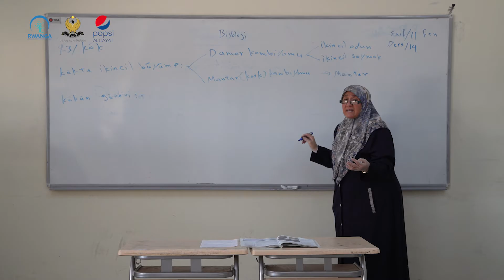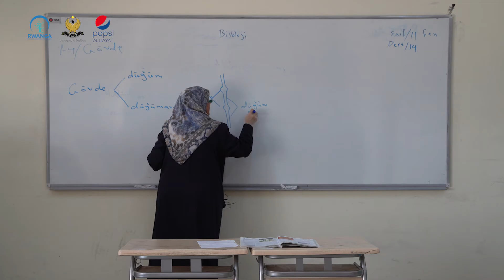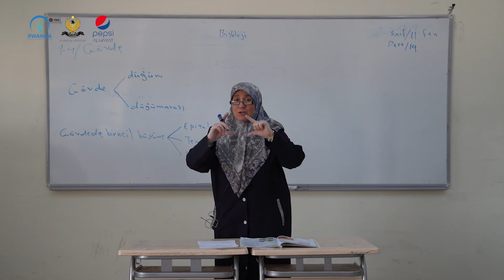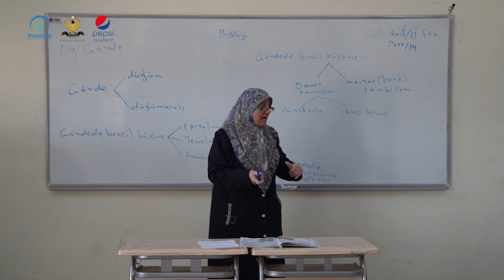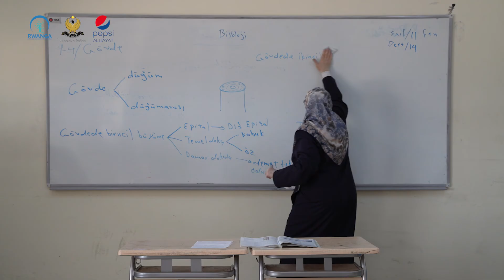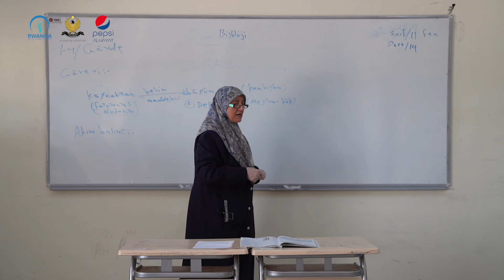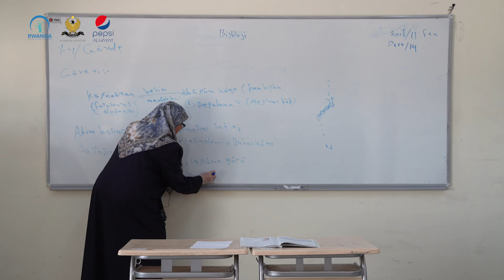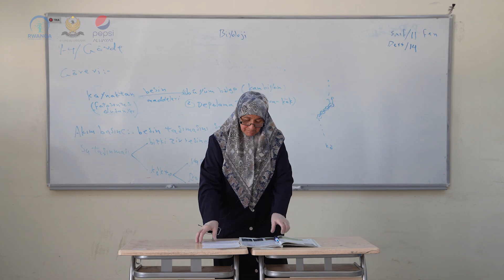(زیندەوەرزانی- پۆلی ١١ - وانەی - ١٥ (خوێندنی تورکمانی